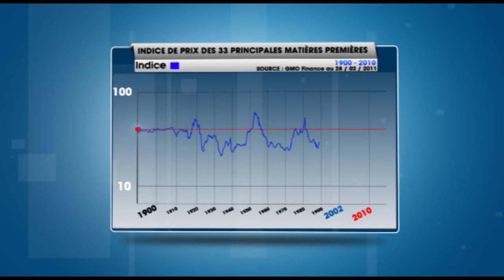5 - Les pressions de la vie chère (RIO+20, Echos Africains)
Les prix sont un symptôme des enjeux du développement durable: ils reflètent la l'accessibilité à des ressources indispensables à la production de biens ou de services.
Notre monde a connu un fantastique développement depuis le XIXème siècle, caractérisé par la maîtrise de l'énergie, de la production alimentaire, de la diffusion des savoirs et... une baisse des prix. De 1900 à 2002, la moyenne du prix des 33 principales matières premières, sauf le pétrole, a baissé.
Mais depuis 2002, la hausse est telle qu'elle a presque effacé ces gains.Les ressources les plus facilement accessibles ont été exploitées, au prix d'une dégradation de notre environnement. Les ressources fossiles ne se renouvellent pas, les ressources renouvelables se renouvellent moins.
Comment assurer à une population en augmentation l'amélioration continue de ses conditions de vie ? La réponse variera selon les progrès que le génie humain opposera à ces réalités géologiques et environnementales.
L'Arique ne gaspille pas : nous sommes les rois des 4 R : réduire, Réutiliser, Recycler ; Réinventer. Mais nous pouvons utiliser des technologies plus efficaces, avec moins de pertes et de dégâts environnementaux, produire en recyclant. Surtout, nous pouvons utiliser d'autres ressources, là, sous nos yeux mais négligées par facilité, par contrainte ou par méconnaissance.
Pour lutter contre la  pression des prix et la pénurie de ressources, nous devons simplement réinventer notre stratégie de développement pour un modèle plus durable.